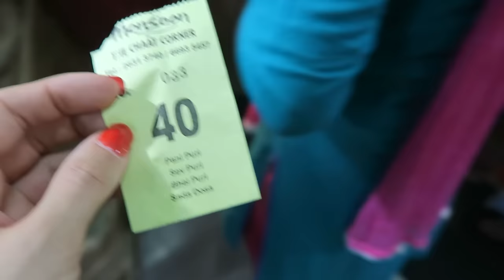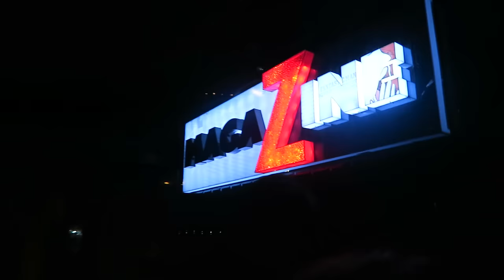HAVING PANI PURI / GOLGAPPA | MUMBAI DAY 438 | INDIA | TRAVEL VLOG IV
Having pani puri or golgappa again! So freaking happy to be back in Mumbai and eat ALL the India street food.
If you're on a roll here's a travel vlog with the Jet Airways business class flight to Mumbai
NOTE: My vlogs are always 7 days later online. This day happened a week ago. I do this because I don't always have wifi or am able to edit during travel.